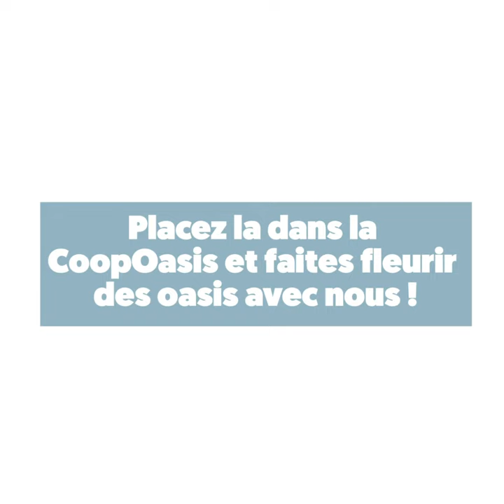« Je sais où va mon argent et l’impact qu’il peut avoir » - Peo Dombre